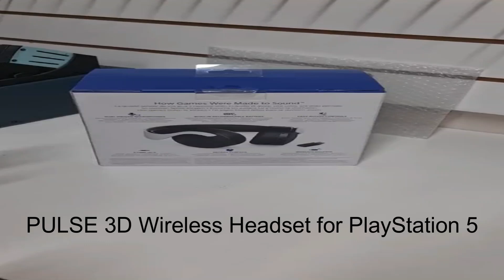PULSE 3D Wireless Headset for PlayStation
PULSE 3D Wireless Headset for PlayStation 5